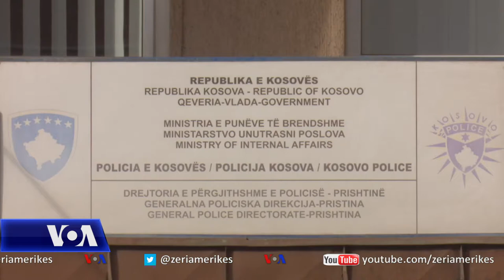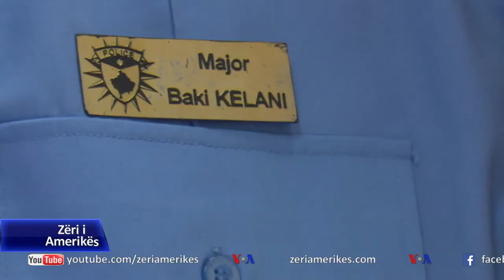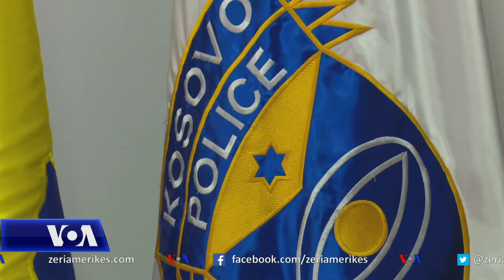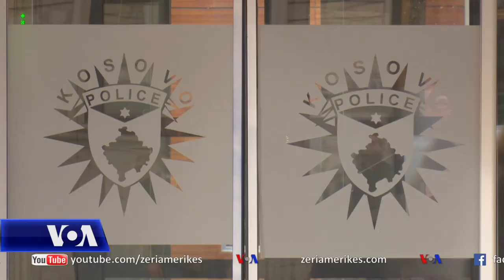Shkalla e rritjes së kriminalitetit në Kosovë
Kosova ka shënuar rritje të numrit të vrasjeve dhe disa veprave të tjera penale gjatë vitit që po e lëmë pas, sipas të dhënave zyrtare të policisë. Derisa nga policia thonë se pandemia e ka vështirësuar në masë të konsiderueshme punën e tyre në teren, sociologët dhe ekspertët e sigurisë flasin për shkaqet e mundshme të kësaj dukurie gjatë pandemisë.